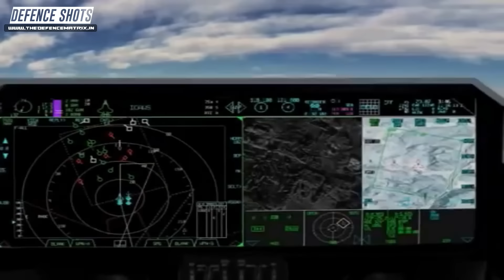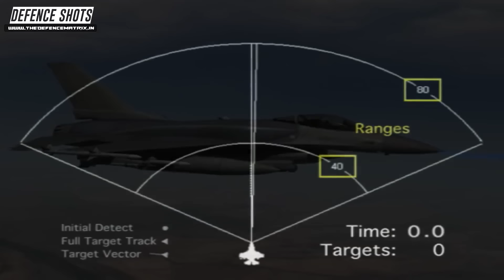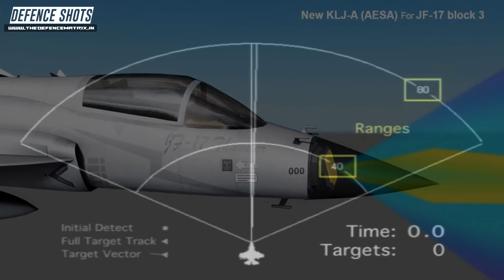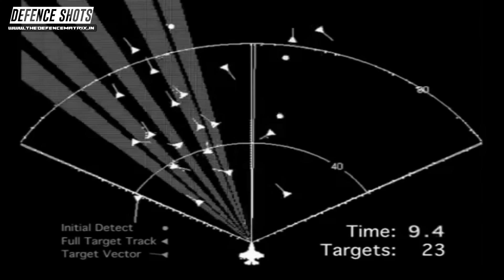JF-17 Blunder's Air-cooled AESA Radar is a joke? | China gave UAV's radar to Pakistan! | हिंदी में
This is a video on JF-17 Blunder's Air-cooled AESA Radar is a joke? | China gave UAV's radar to Pakistan!